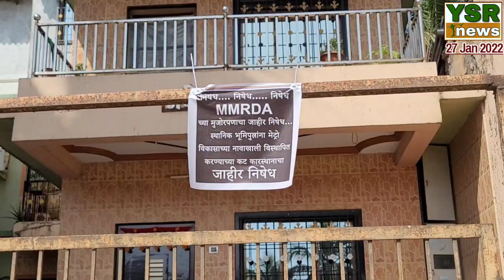Bhayandar | भाईंदर में Metro Car Shed का कड़ा विरोध....मरते दम तक विरोध करते रहेंगे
मेट्रो कार शेड का भाईंदर के स्थानीय नागरिकों का कड़ा विरोध...YSR NEWS
भूमिपुत्र समन्वय संस्था भाईंदर -